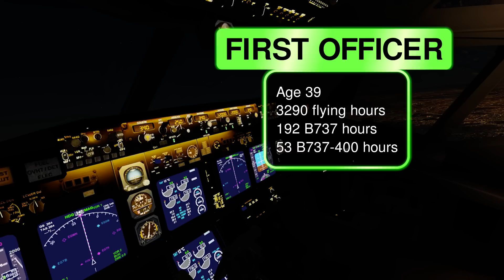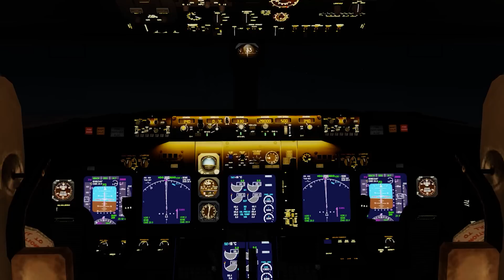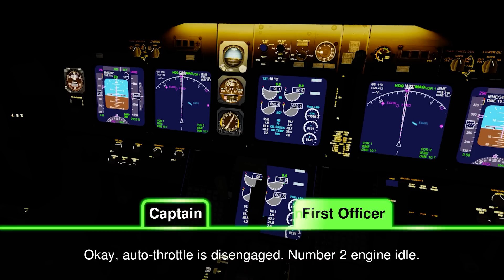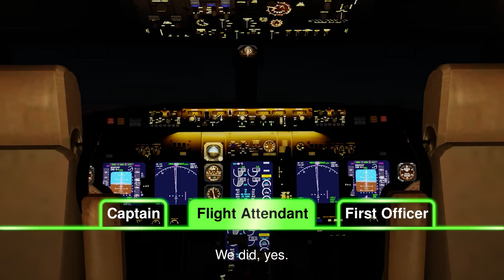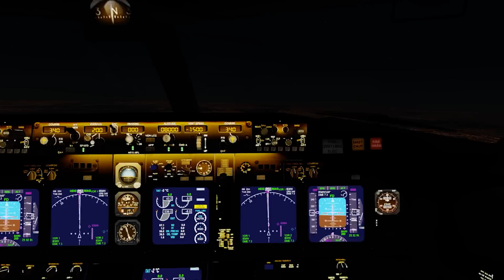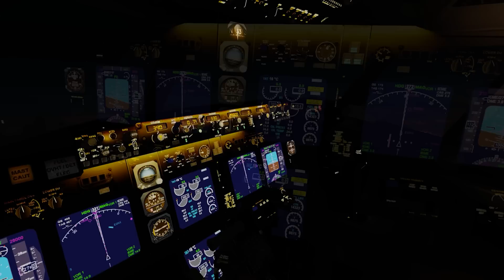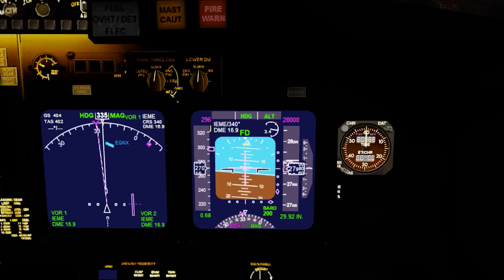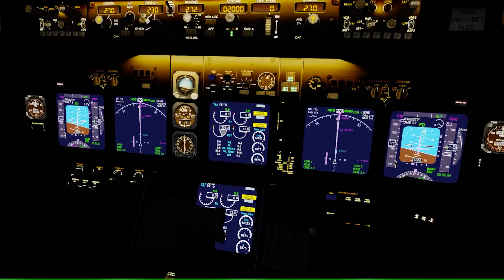Spot the DEADLY Mistake | British Midlands 092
How one undiscovered error forced down an airliner.

CREDITS
Voice Actors
Captain – Jason Rosette
First Officer – Ryan Haugen
Flight Attendant – Ixy (Find her one Casting Call Club)
Air Traffic Control 1 – Ixy (Find her one Casting Call Club)
Air Traffic Control 2 – Jason Rosette

Sim Footage
Prepar3D
Camera System – ChasePlane
Boeing 737-400 - VistaLiners
Blank Livery

0:00 Intro
0:36 Context
1:25 Departure
2:47 “But this is not turbulence…”
4:48 Engine Shutdown
5:40 Descent
8:08 Vectors
10:10 ILS Approach
11:11 The Final Straw
12:12 Aftermath
13:11 Analysis
16:10 Impact
16:49 Conclusion